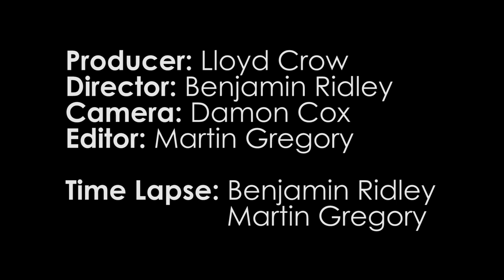Bitterne Community Park - Solent TV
If it wasn't for Bitterne community, this little playground wouldn't exist. Backed by salon Labour candidate, Rowanna Davis, and business owners across the area, the community came together to create a hub of fun for the children and families of Bitterne.